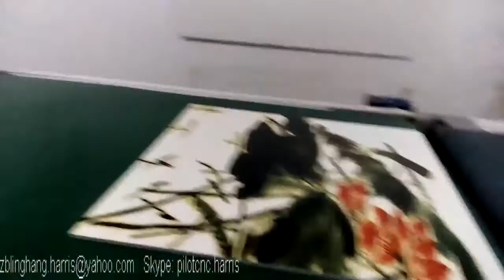UV painting line for Ceramic tile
Skype: pilotcnc.harris
This UV painting line is designed for painting of ceramic tile. Other painting lines (spray painting line) can be designed according to your products, such as furniture, cabinet door,  floor, MDF board, casicium silicate board, fiber cement board, fiber cement panel/board, etc.